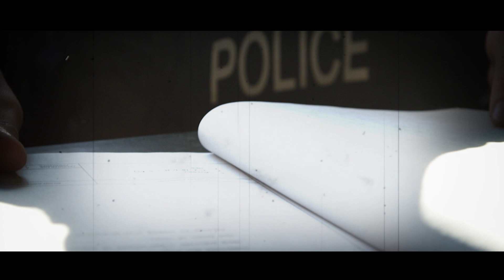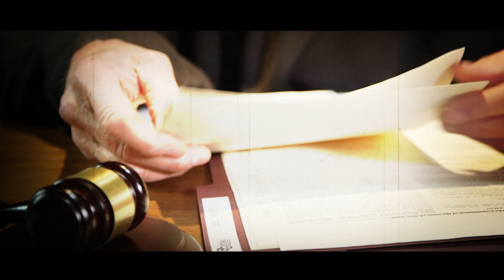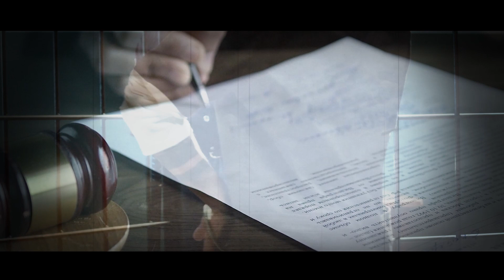Jismani Aur Judicial Remand Main Farq | Urdu News Network UNN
Three types of remand are discussed in this video.